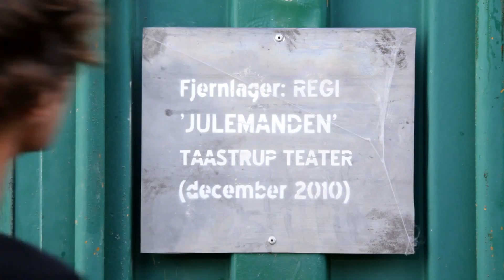Julemanden paa taastrup teater.mp4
Julemanden har ikke rigtig lyst til at stå ud af sengen om morgenen. Det er mørkt og koldt udenfor, og han har en lang arbejdsdag foran sig. Egentlig ville han helst blive liggende under den varme dyne. Men han må se at få tøj på, tage bad og børste tænder. Der skal fodres rensdyr, og meget andet. Derfor har Julemanden oprettet sin helt egen, moderne hjemmeside på nettet, hvor han kan chatte med dig. Klik ind på

Skuespillere: Jacob Weble, Adam Brix, Kate Kjølby, Anders Glud Jensen, Sofia Mehlum